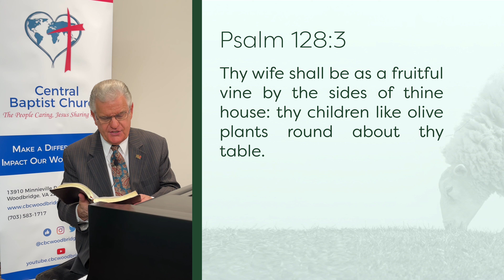From the Shepherd to the Sheep - #744 - CBC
Timestamps:
0:00 Intro by Tyler Candee (Media Director)
0:54 Revisted Devotion by Pastor